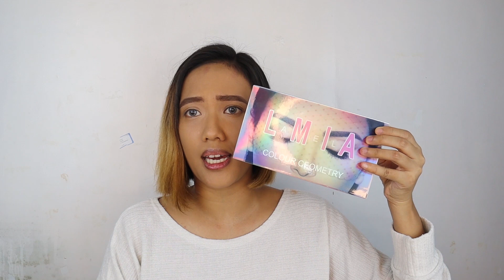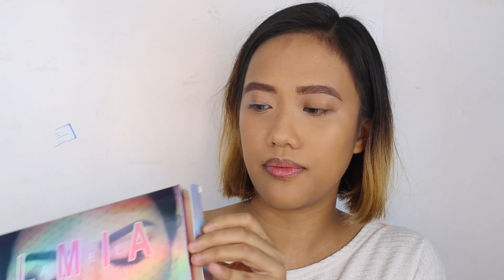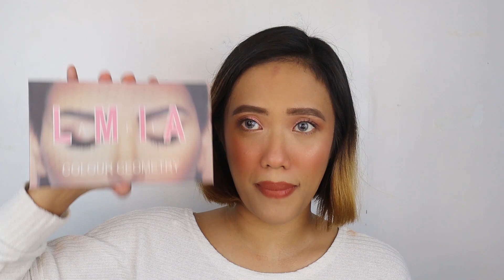78 PESOS NA EYESHADOW! PWEDE NA KAYA TO? LAMEILA EYESHADOW PALETTE REVIEW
Hey guys! So during the 9.9 sale, I came across this super affordable eyeshadow palette from Lameila Cosmetics. Immediately, I bought it to try just to see if the quality is good.

I'm not really familiar with Lameila Cosmetics. I thought it was actually a Chinese brand but I think not? I think it really is a makeup brand since it is under LazMall/ShopeeMall tag. However, when I tried to look for it, I cannot find any official website or any article about it HAHA. Or is it a local brand here in the Philippines?

LET'S TALK!